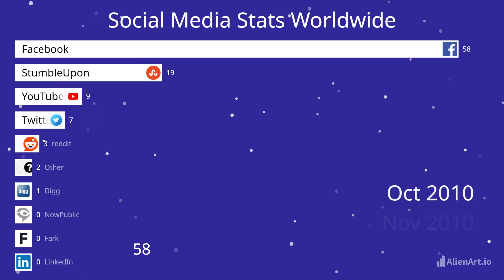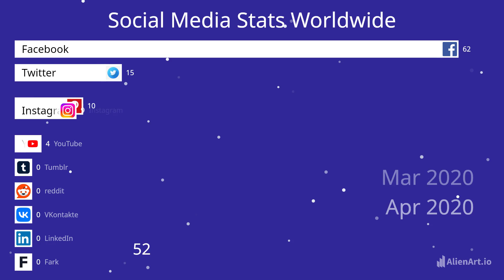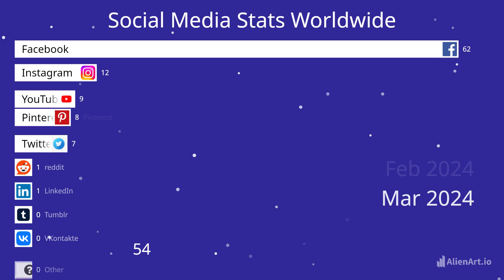Social Media Stats Worldwide. Oct 2010 to Oct 2024 (Updated)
Explore the latest global social media stats! From user growth trends to platform popularity, find out which networks dominate worldwide and how people connect, share, and engage online.